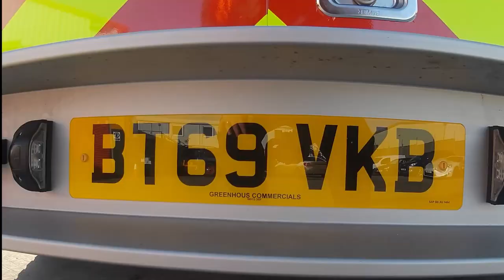Tardis Environmental UK - New Tanker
Tardis Environmental UK
Tardis H2O
New Tanker